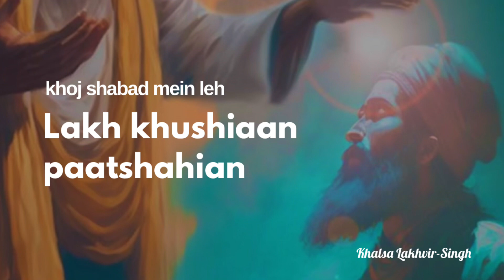Lakh Khushiaan Paatshahian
What truly is the happiness that the Guru inspires us to ask for?